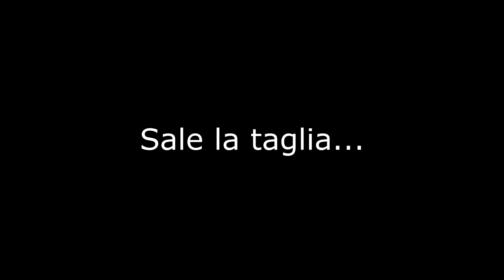Carpa 7,3 kg feeder Sicilia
Giornata dedicata alla cattura di carpe in compagnia di amici...tecnica method feeder con cattura carpa 7 kg in diretta